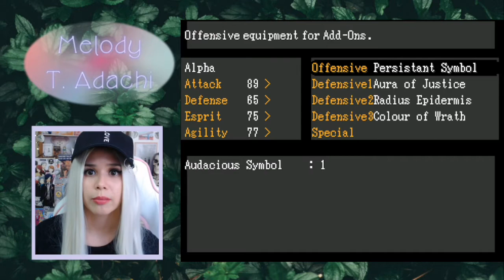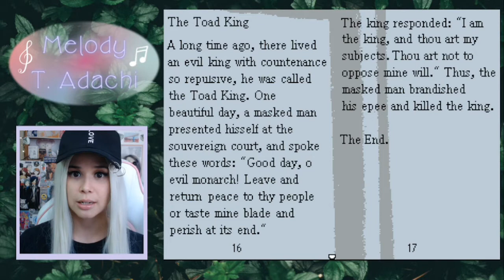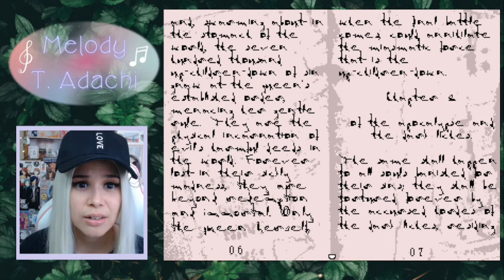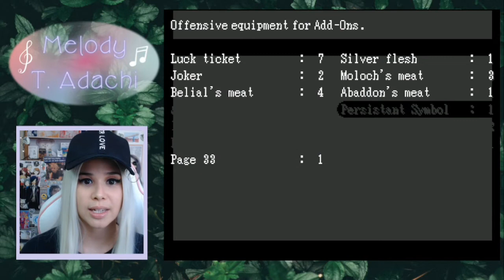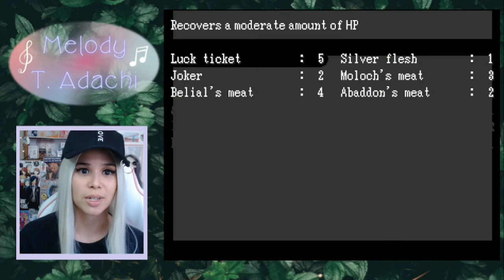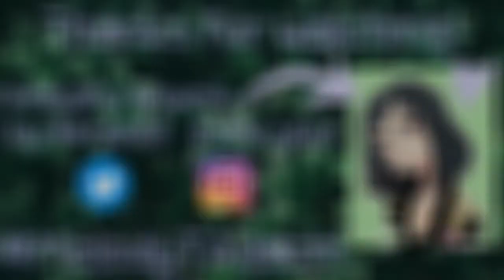An abomination has appeared... - OFF Blind Playthrough #2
This game has those super spook moments, doesn't it?

fun fact pedalo (British English) = paddle boat (American English)
pedalo is a much cuter word tho

Ending Song:
All You Need Is Love by Mike Leite